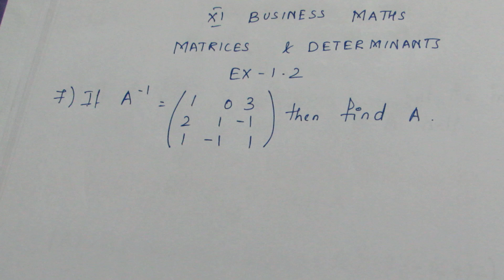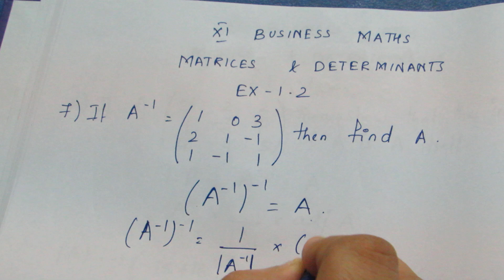TN Class 11 Business Maths Matrices & Determinants Ex 1.2 Sum 7